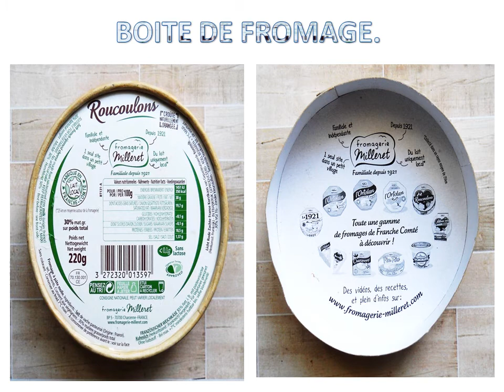Réalisations de porte-savons & des masques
Les gestes barrières contre le coronavirus